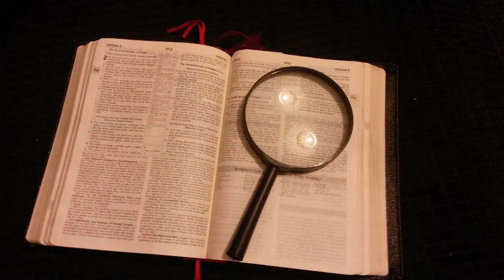One day at a time, January 31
တစ်နေ့တစ်လံ, ဇန်နဝါရီ ၃၁